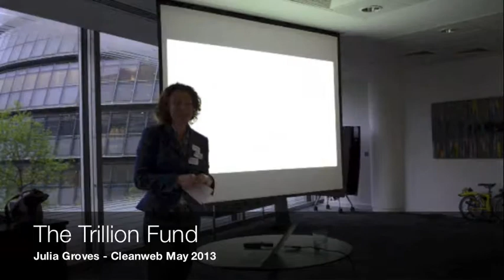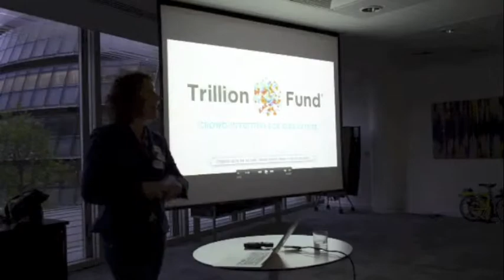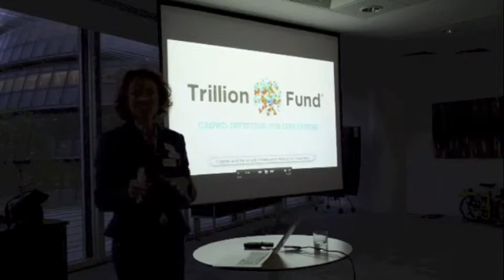Cleanweb May 2013 Trillion Fund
Julia Groves from the the Trillion Fund speaks about the setting up a crowdfunding platform for renewables.